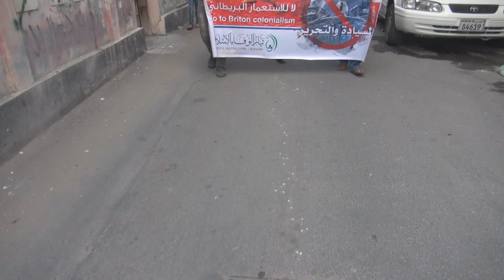قوات آل خليفة تقتحم بلدة سماهيج مع إنطلاق "السيادة و التحرير" 9/1/2015 Bahrain